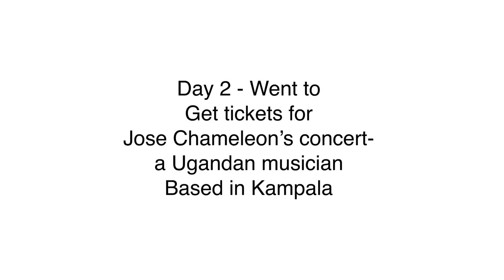KAMPALA UGANDA VLOG/ How to prepare for swimming + Butterfly Locs Hair appointment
In todays video I share swimmingtips and my experience swimming in ntinda kampala Uganda .

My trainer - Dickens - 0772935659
Contact him for all the details

Salon Details
Betty's  cell phone Number - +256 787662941
The salon lady is locate at Bugolobi market in Kampala city Shop number 52D. The hair is called Butterfly locs.

See you in my next video. Stay safe and Take Care. Thank you for supporting. Cheers Ritah